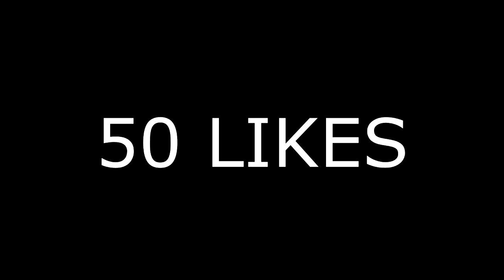ME ENFRENTO EN PVP CONTRA PROO PLAYER DE MOVIL ¿ganó?🤯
►►►►►►►► BAJA ◄◄◄◄◄◄◄◄